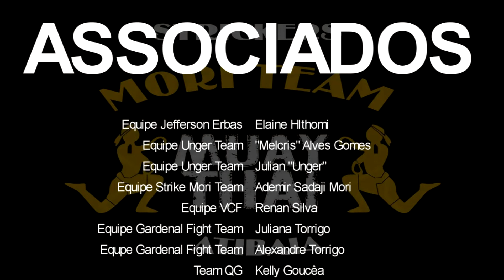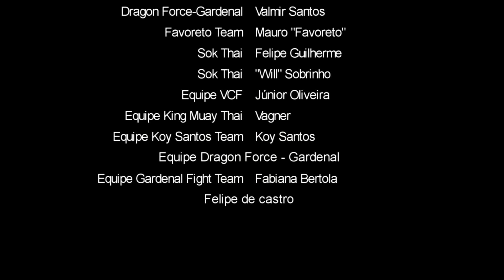SHF 9 - Kemilyn "Keké"(Gardenal FT) X Raissa Pacheco(Fighting Strike)| 55 Kg